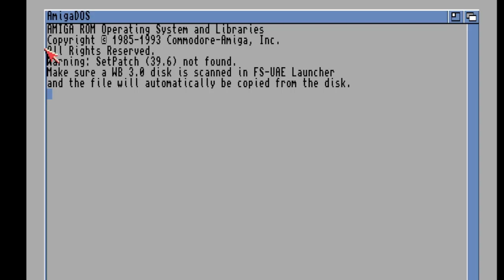THE COMMODORE ARCHIVE EPISODE 121: BORROWED TIME - C64/AMIGA - 1986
EPISODE 121: Borrowed Time

CODE: Brian Fargo & Michael Cranford

PUBLISHER: Interplay/Activision

ORIGINAL PRICE: C64 - £14.99 Disk. AMIGA - £24.99